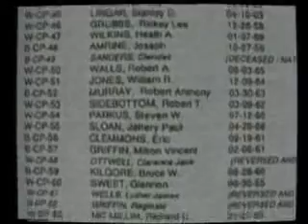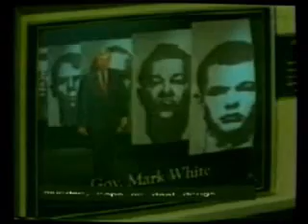Lucky People Center - Harris